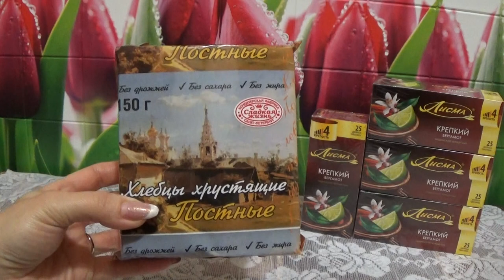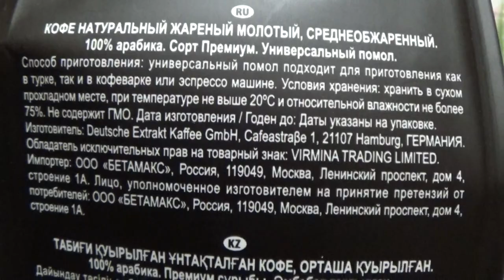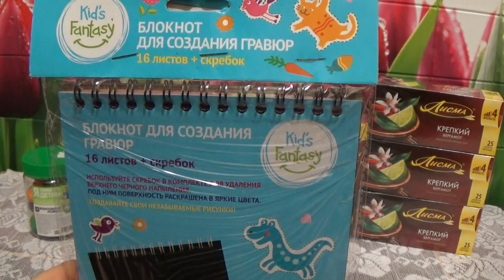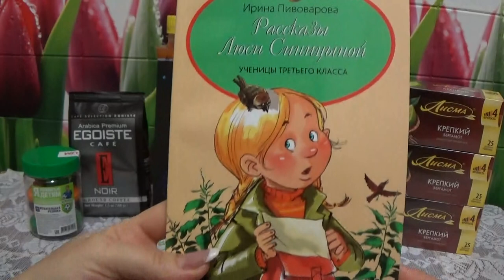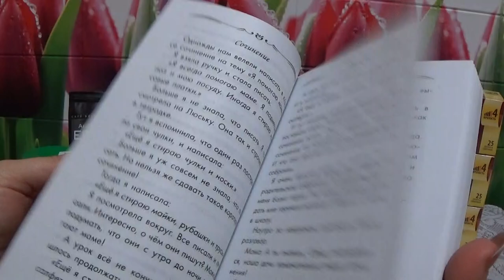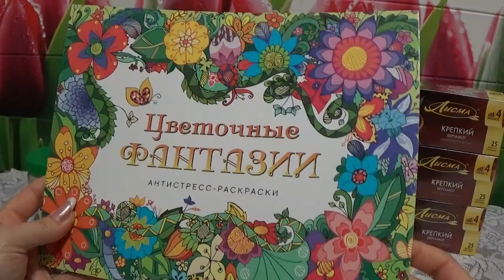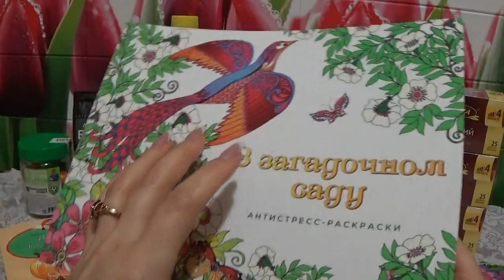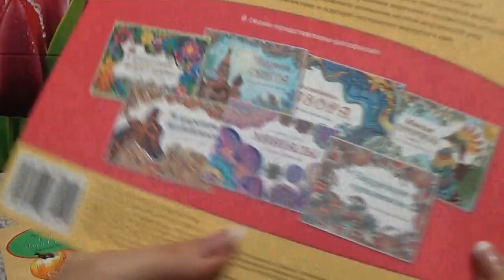ПОКУПКИ В ФИКС ПРАЙС (ДЕКАБРЬ 2016 г.)